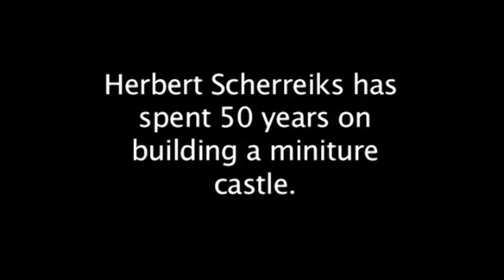Herbert Scherreiks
Bühnenbildner
Theater